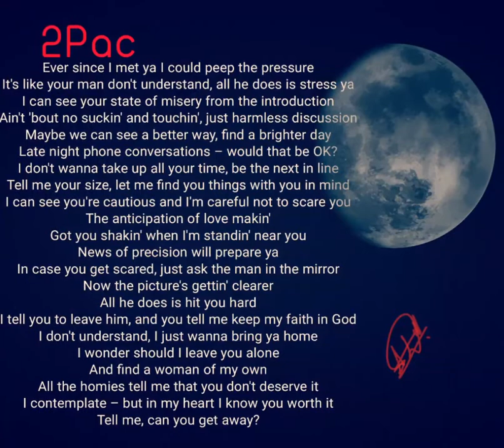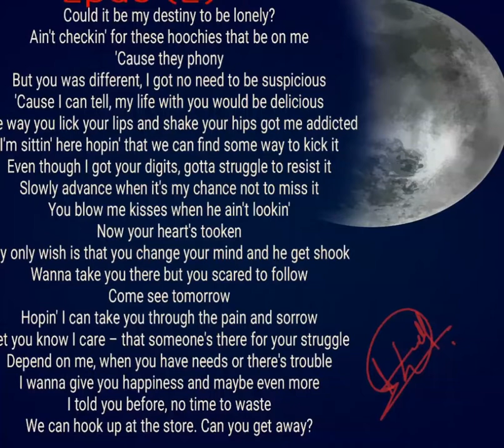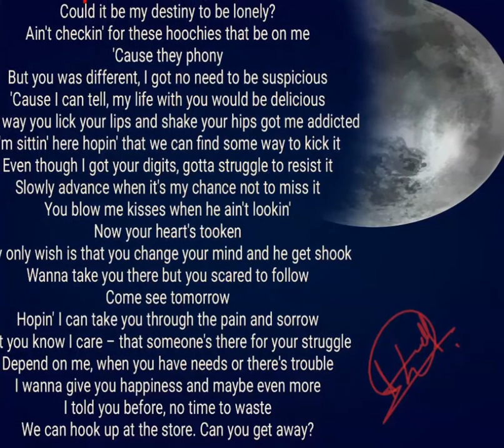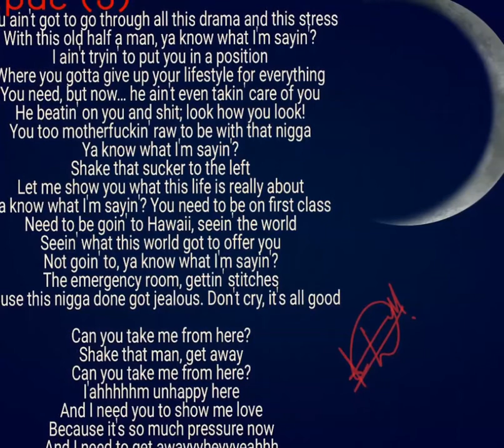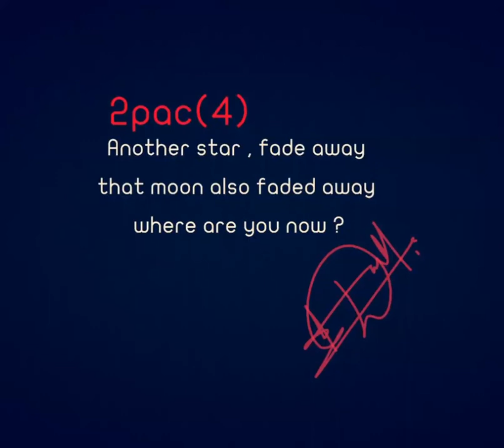2pac - Faded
Alan Walker & 2Pac- Faded
Remix credit :Tupac Thug Theory (Youtube)
Remix credit :Makaveli King  Records (Youtube)
Design : bloushiaboud ( instagram)